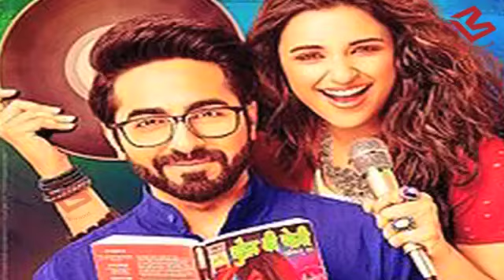ये है वो Bollywood Actress जिन्होंने Healthy होने के बाद भी दीं Hit Movies | Must Watch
While most Bollywood actresses are in impeccable shape, there are some who are either way too thin or way too fat! When it comes to their bodies, these stars definitely need a makeover. Take a look at some actresses who need to shape up ASAP !